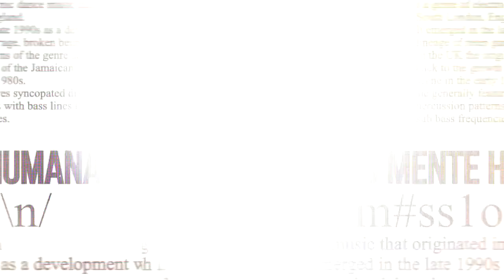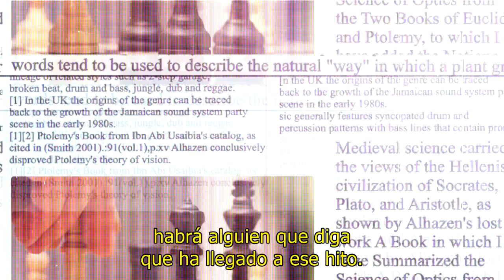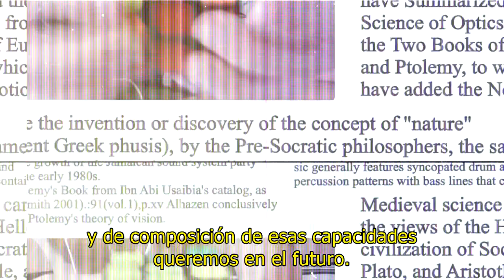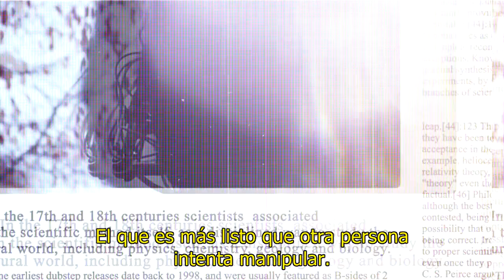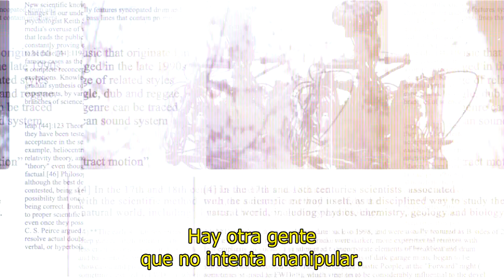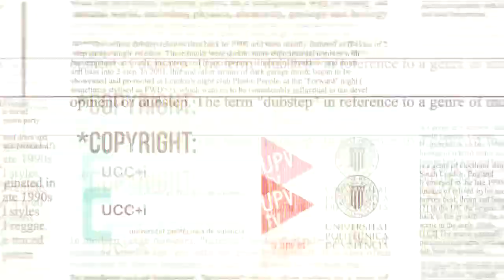Science Quiz #22 S04E02 - Hernández Orallo - Inteligencia artificial, ¿máquinas y humanos?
En este segundo capítulo hablamos sobre la inteligencia de las máquinas, su capacidad de pensamiento, la diáléctica entre máquina y ser humano otras cuestiones.

Esta temporada, Science Quiz se adentra en el mundo de la Inteligencia Artificial y lo hace con uno de los mayores expertos de este campo del ámbito internacional. Se trata del investigador de la Universitat Politècnica de València, José Hernández Orallo.

Science Quiz es un programa de divulgación científica, cofinanciado por la Fundación Española para la Ciencia y la Tecnología (FECYT) del Ministerio de Ciencia, Innovación y Universidades.